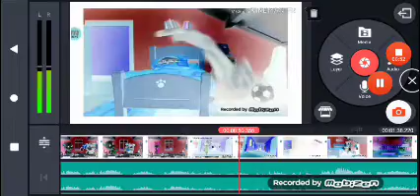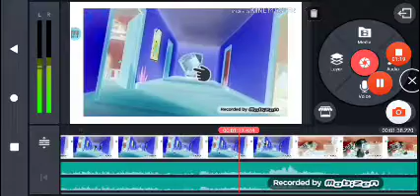Talking tom shorts 21: hulps hand g major